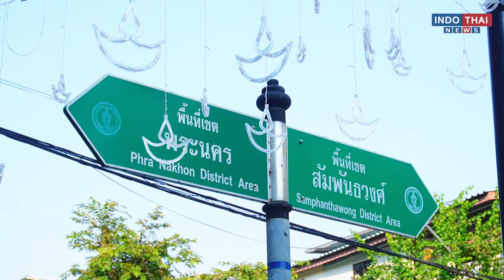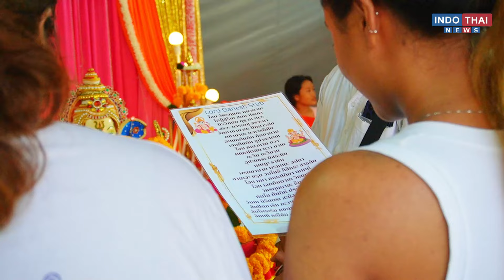Grand Opening Ceremony of Amazing Thailand Diwali Festival 2024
On October 29, Prime Minister Ms. Paetongtarn Shinawatra, former Prime Minister Mr. Srettha Thavisin, and esteemed guests inaugurated this year’s Diwali celebrations in Bangkok’s Little India. From Bollywood-style performances to traditional worship ceremonies, discover the sights and sounds that make this Thai-Indian festival a landmark event in Phahurat Road. Catch the highlights and dive into the heart of Diwali 2024!